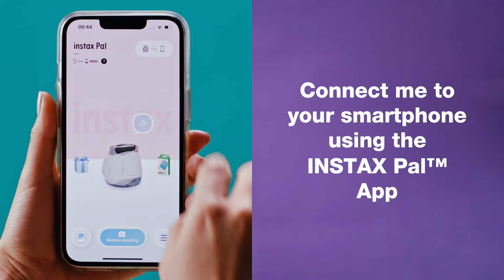INSTAX Pal | 1. Verbinden met de app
Om te starten met de INSTAX Pal download je de INSTAX Pal app. Verbind vervolgens jouw INSTAX Pal camera met de app via Bluetooth. Check hier hoe!

INSTAX Pal | Make small moments feel big.